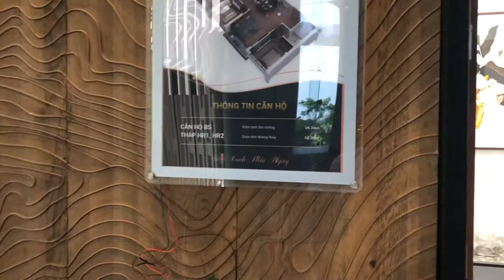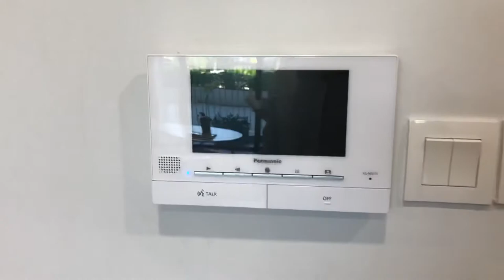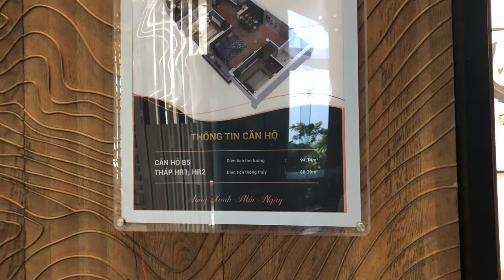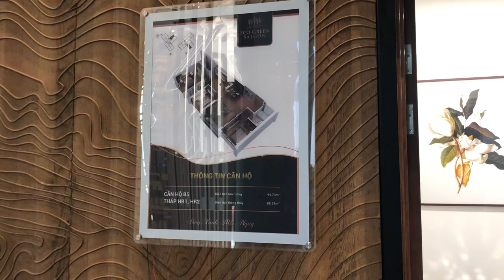Giới thiệu thiết kế & nội thất căn hộ Eco Green Saigon. 3 phòng ngủ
Căn hộ 3 Phòng ngủ Eco Green Saigon đa dạng các loại diện tích từ 80 – 86 – 87 – 94 – 95m2. Giá bán căn hộ 3 phòng ngủ  Eco Green có giá dao động từ 4 tỷ đến 5 tỷ tùy thuộc vào diện tích, góc view và thiết kế.
Tuấn Ngọc - Nhóm Review Thông tin Bất động sản - Alocanhosg.com

TIN TỨC LIÊN QUAN:
► Thông tin giá bán chính sách ưu đãi dành cho khách mua căn hộ Eco Green Saigon
► Mở bán quỹ căn 3 phòng ngủ Eco Green Sài Gòn, trung tâm Quận 7
► Shophouse Eco Green Sài Gòn Quận 7 sở hữu lâu dài hút khách
► Thiết kế căn hộ 3 phòng ngủ Eco-Green Sài Gòn: Tinh tế – Sang trọng
► Xuân Mai Sài Gòn hợp tác cùng Hyatt Hotels tại dự án Eco Green Saigon